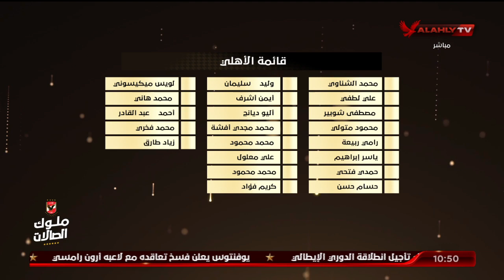إسلام الشاطر يستعرض قائمة النادي الأهلي لمباراة المقاصة | البيت الكبير